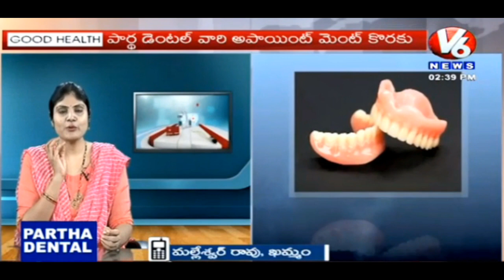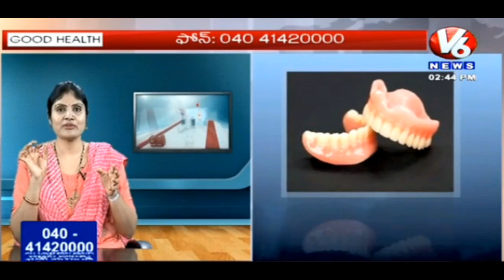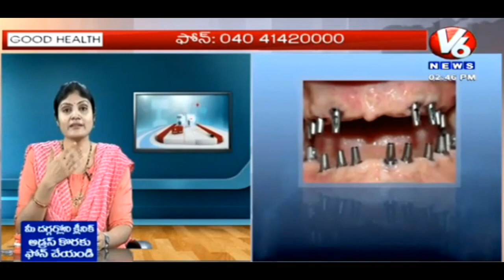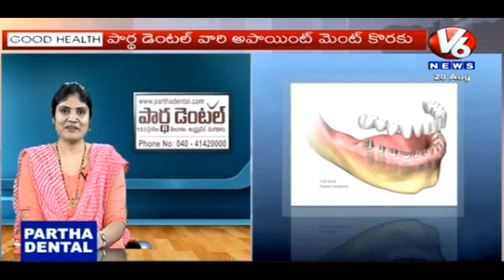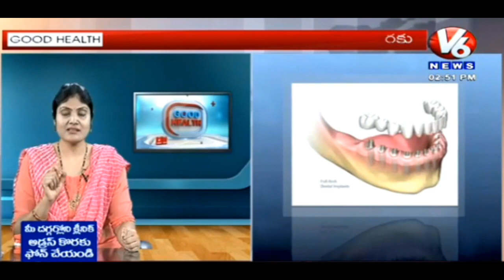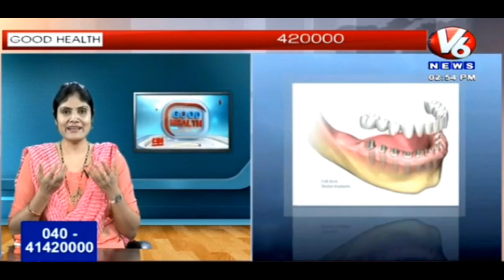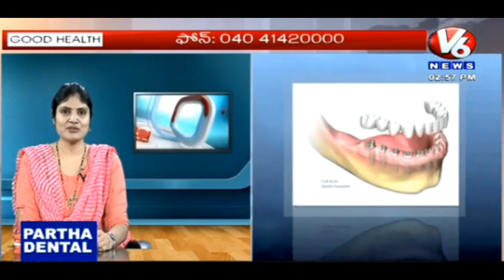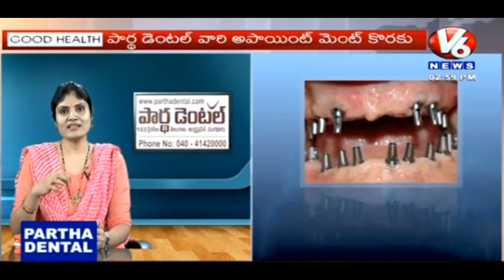Do the Invisalign braces really work? II Partha Dental II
Invisalign aligners are basically undetectable, incorporate no metal and are specially designed for your teeth. They work in a progression of plate that step by step move your teeth into put. ... Your teeth will normally climb to 0.25 mm for every plate.